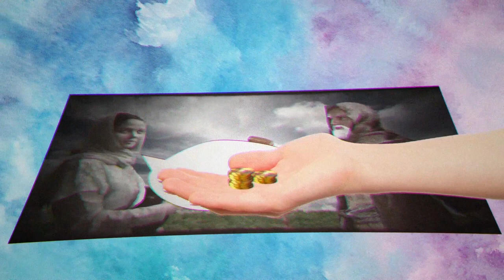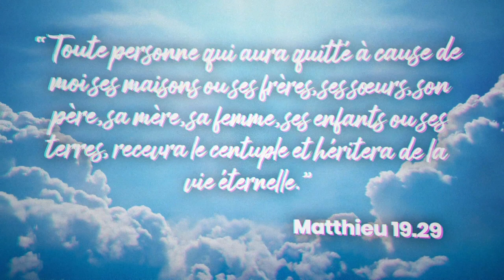Service de Fidélité Sabbat 4 Novembre 2023 "LE JEUNE HOMME RICHE LES DONATEURS DE LA FIN DES TEMPS"